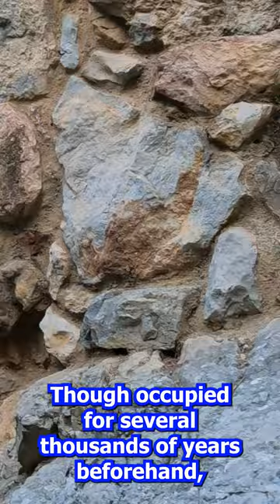The Mycenaean Citadel of Tiryns in Greece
Tiryns is an ancient archaeological site located in the northeastern Peloponnese of Greece, near the modern city of Nafplio. Though occupied for several thousands of years beforehand, Tiryns reached its height between 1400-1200 BC when a great Mycenaean citadel commanded the surrounding countryside from its acropolis.

The citadel’s Cyclopean walls, which reach heights of 13 meters in some places, are a testament to the skill of Mycenaean engineers and their mastery of monumental construction.  It is truly an awe-inspiring sight!